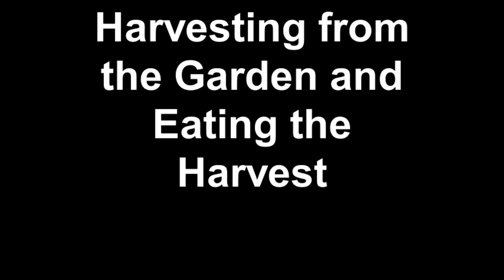Makin' Lil' Preppers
Nah, not like that ya'll.  Ya'll should be shamed of yourselves thinkin' like that.  We are talkin' about teachin' the skills to the young'uns